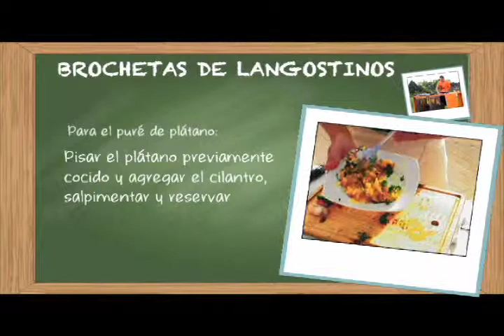PLANCHEF BROCHETA DE LANGOSTINOS BL2